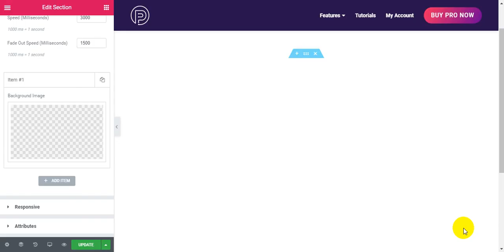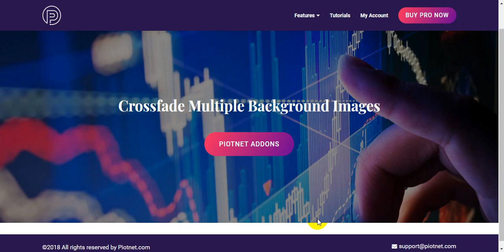Crossfade Multiple Background Images for Elementor Tutorial | Piotnet Addons For Elementor PAFE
Crossfade Multiple Background Images for Elementor Tutorial | Piotnet Addons For Elementor - PAFE | Wordpress plugin
PAFE PRO Features :
BUY PRO NOW
Custom Media Query Breakpoints​
Slider Builder With Animation
Equal Height For Any Widget And CTA
Ajax Live Search
Popup Trigger URL ( Click here )
Responsive Background Color
Font Awesome 5
Lightbox Image With Title and Caption
Lightbox Gallery Masonry
Lightbox Thumbnail Gallery + Custom size
Toggle Content ( Readmore Content )
Parallax Background For Every Element
Crossfade Multiple Background Images
Column Width ( Pixel, %, calc )
Column Aspect Ratio
Multiple Background Images
Responsive Gallery Column Width
Responsive Gallery Images Spacing
Responsive Column Order
Responsive Hide Column
Absolute Positioning
Media Carousel Ratio
Advanced Tabs Styling
Advanced Dots Styling
Advanced Nav Menu Styling
Scroll Box With Custom Scrollbar
Advanced Form Styling
Responsive Section Column Text Align
Image Carousel Multiple Custom Urls
Display Inline Block
Gradient Text
Gradient Button
Section Link
Column Link
Max Width
Navigation Arrows Icon
Close First Accordion